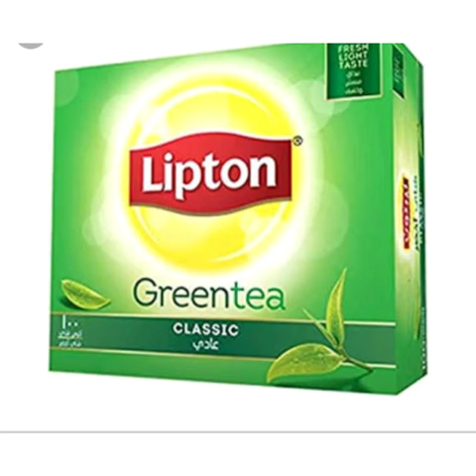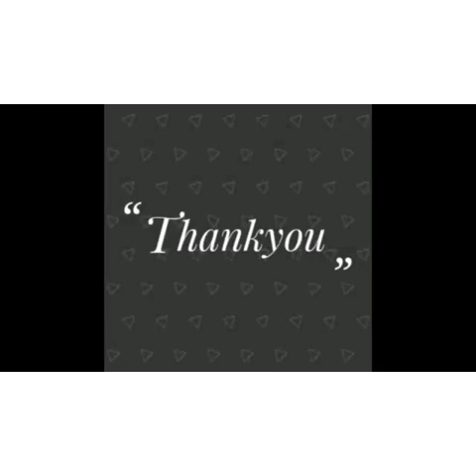Green tea ke benefits and recipe